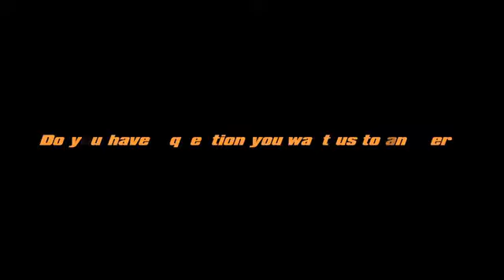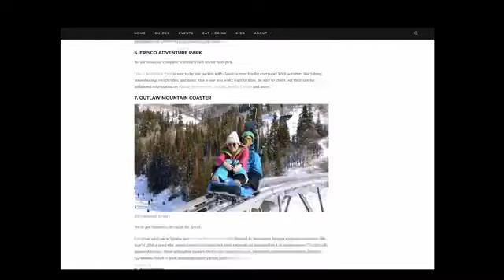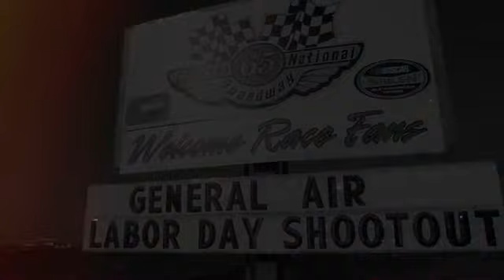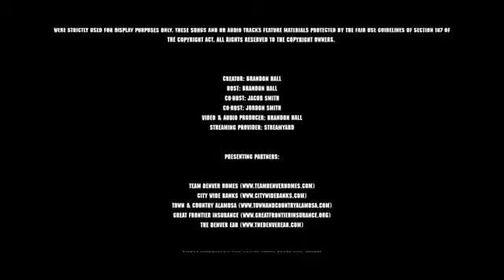Scrubbin' Tires Media: Season 2: Episode 23 - Lug Nuts, Flips and Brad K. Oh My!